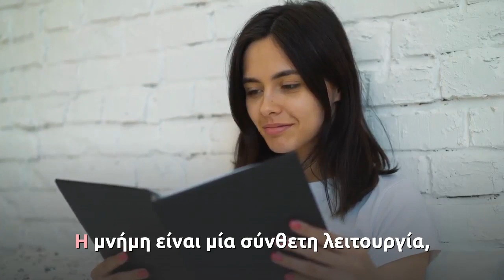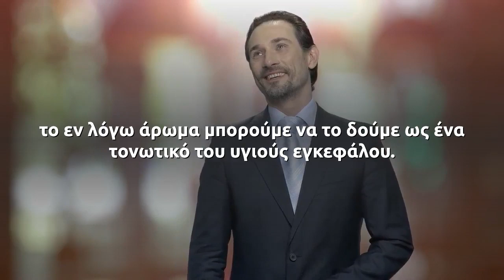Το φυτό που βελτιώνει τη μνήμη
H μνήμη είναι μία σύνθετη λειτουργία, μέσω της οποίας το ανθρώπινο νευρικό σύστημα καταγράφει, αποθηκεύει και ανακαλεί πληροφορίες.

Οι επιστήμονες έχουν καταλήξει στο συμπέρασμα ότι για να βελτιώσει κάποιος τη μνήμη του θέλει εξάσκηση, τεχνική και στρατηγική.

Πρόσφατη επιστημονική μελέτη βρήκε ότι εκτός από τις τεχνικές βελτίωσης της μνήμης, μπορεί κάποιος να καταφύγει και σε ένα πολύ διαδεδομένο αρωματικό φυτό.

Οι ερευνητές του Πανεπιστημίου Northumbria βρήκαν συγκεκριμένα, ότι το κλειδί για την βελτίωση της μνήμης μπορεί να βρίσκεται στη μυρωδιά του δενδρολίβανου.

Κατά τη διεξαγωγή των σχετικών πειραμάτων οι συμμετέχοντες κλήθηκαν να κάνουν τεστ μνήμης σε ένα χώρο αρωματισμένο με άρωμα δενδρολίβανου. Άλλοι συμμετέχοντες έκαναν τα ίδια τεστ σε ένα δωμάτιο με άρωμα λεβάντας, ενώ μια ακόμη ομάδα έκαναν τα τεστ σε ένα χώρο με καθαρό αέρα χωρίς αρώματα.

Οι ερευνητές παρατήρησαν ότι όσοι βρίσκονταν στο δωμάτιο με το άρωμα δενδρολίβανου παρουσίασαν μια βελτίωση στη μακροπρόθεσμη μνήμη τους και στην ικανότητά τους να κάνουν απλούς υπολογισμούς, ενώ η ικανότητα ανάκλησης πληροφοριών βελτιώθηκε κατά 15%.

Σύμφωνα με τον Dr Mark Moss, επικεφαλής του τμήματος ψυχολογίας του Πανεπιστημίου Northumbria ο οποίος μελετά τη δράση του δενδρολίβανου τα τελευταία χρόνια, το εν λόγω άρωμα μπορούμε να το δούμε ως ένα τονωτικό του υγιούς εγκεφάλου.

Η δράση του αυτή αποδίδεται στο αιθέριο έλαιο κινεόλη που περιέχεται στο δενδρολίβανο.